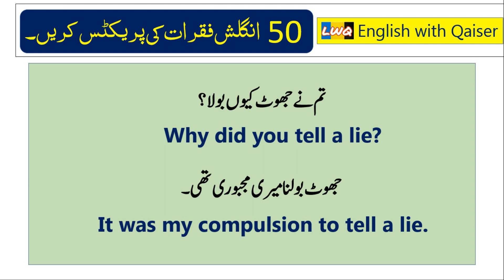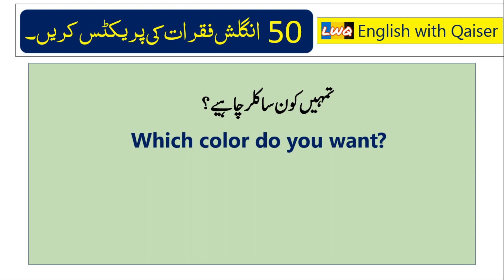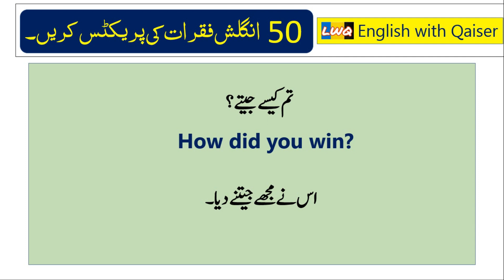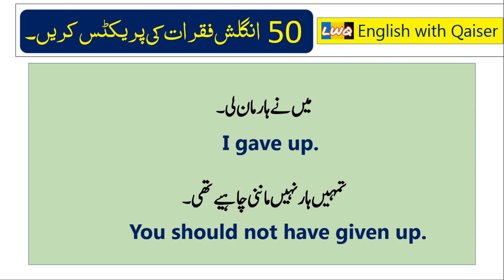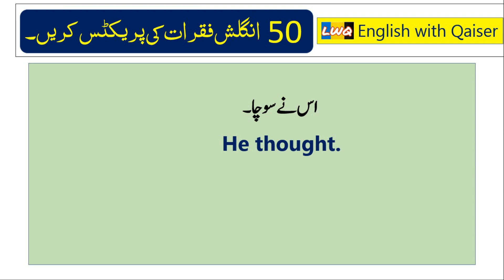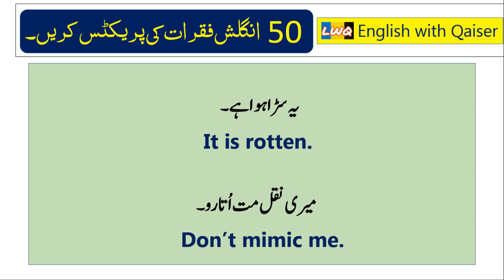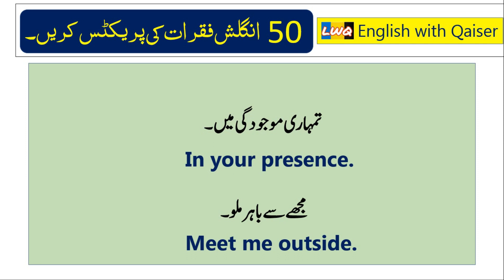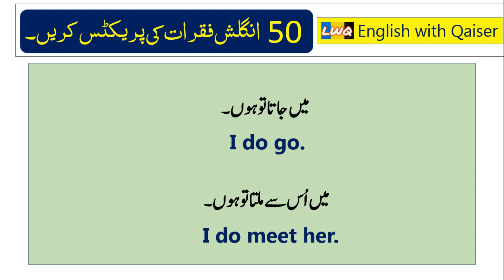50 Daily Use Sentences for beginners | English Speaking Practice sentences in Urdu | Speak English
45 Daily Use Sentences for beginners | English Speaking Practice sentences in Urdu

Hi everyone in this video i am going to teach you 50 daily use short and long spoken english sentences for everyday use. If your basic grammar is not enough to make your own sentences just let me tell you how to express yourself in english. Learn these 50 sentences in urdu and practice your english speaking just take a look and repeat them after me and write them down in your note book.

Learn 50 sentences to communicate in English in an effective way. Guys if you want to covey your message to anyone just learn them willingly. I will also teach you how to pronounce them and how to use them in your daily life.
Every day short and easy small sentences to practice your spoken english
little sentences in urdu hindi
easy sentences to practice your spoken english with full confidence.